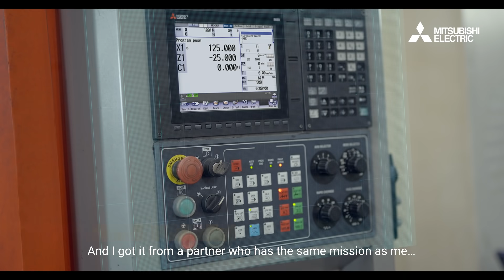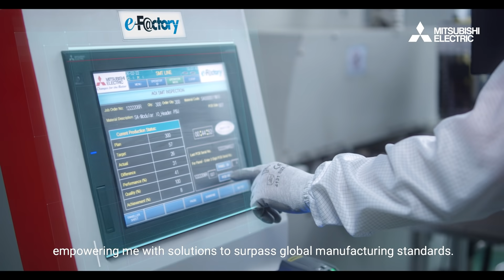Helping Build Globally Competitive Industry | Mitsubishi Electric India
We aim to help India exceed global standards of manufacturing with our advanced technologies – Air Conditioning Systems, Elevators & Escalators, Factory Automation Systems, and Semiconductors & Devices.

Agency: Hakuhodo Sync Private Limited
Production House: Backlot Films
Producer: Harpreet Singh
Director: Sahil Shah
Singer: Anand Bhaskar
Voiceover Artist: Sameep Nanda